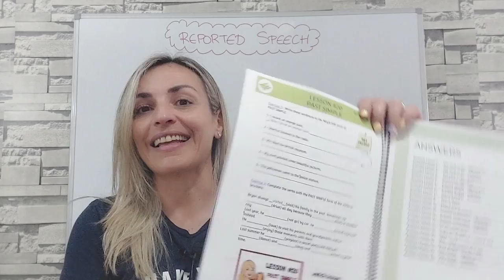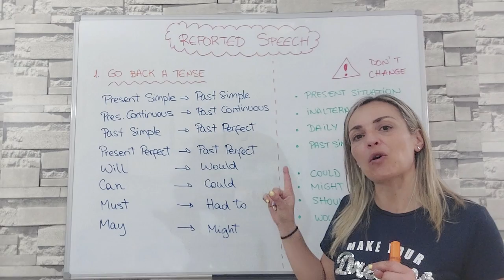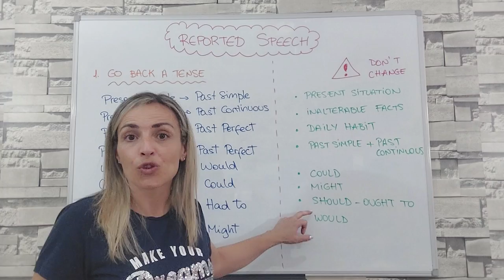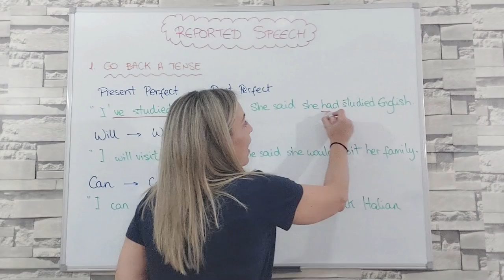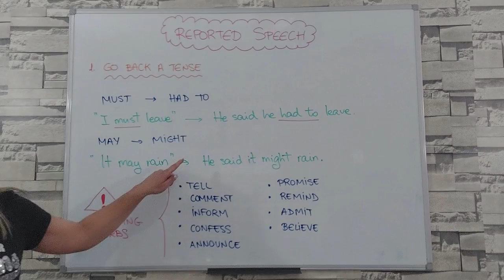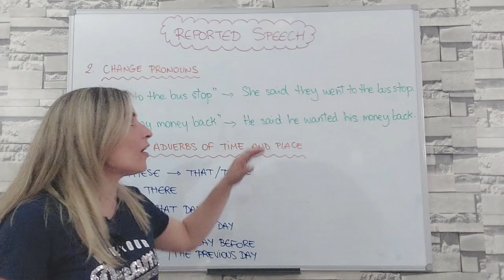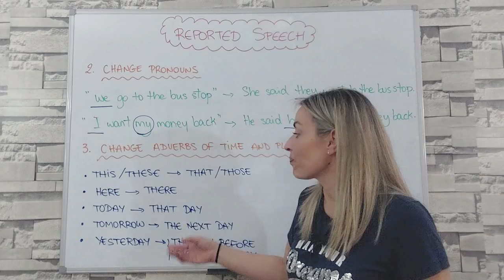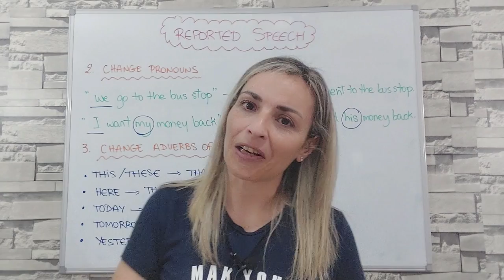LESSON #60 - REPORTED SPEECH de STATEMENTS en INGLES - Muy fácil y con EJEMPLOS💯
🔵 Aprende de forma FÁCIL y RÁPIDA qué es el REPORTED SPEECH, y cuándo y cómo usarlo👌.

Ánimo!! 💪